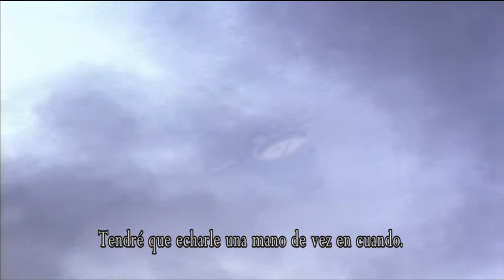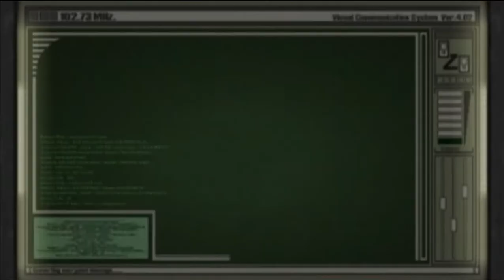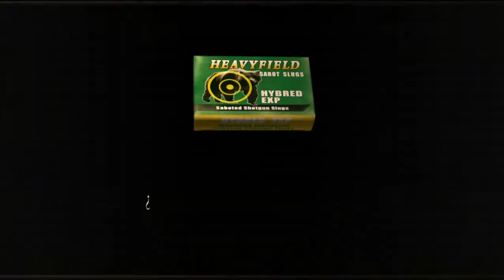RE4 Separate Ways Capítulo 1 HD Mod PC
Thanks to this HD mod, we can revive the experience of this game. (You might not notice, but I reskinned Ada a little bit)